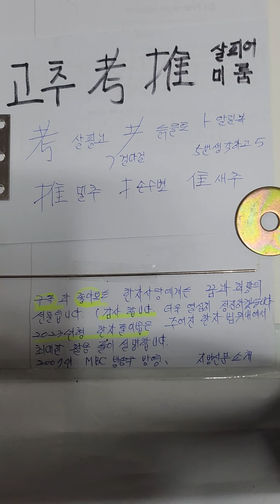고추 考推 한자어 가장쉽게 구분하는방법 2023년형